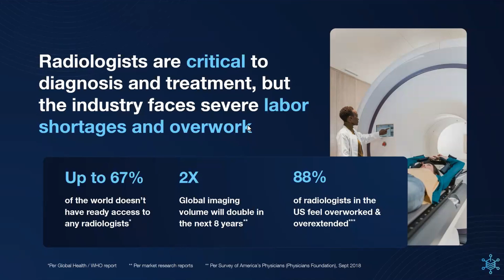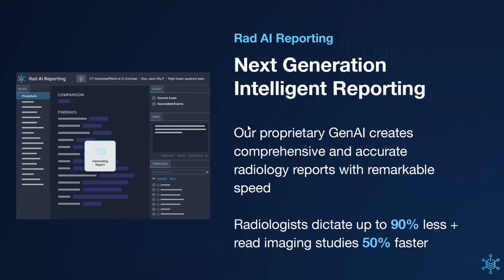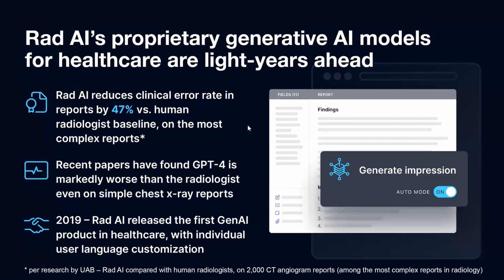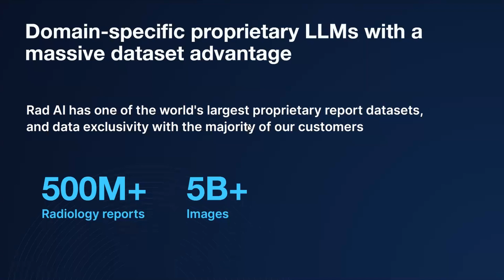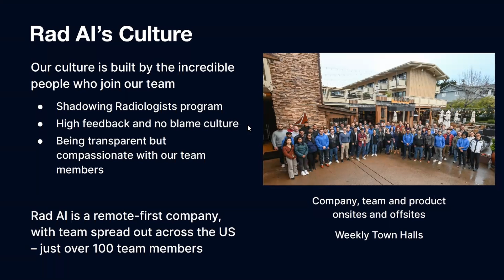Jeff Chang - Rad AI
AI to generate radiology reports

Founder: Jeff Chang

Open roles: Head of Al and Data, Director of Engineering, Director of Security & IT, Lead Product Manager (Platform & Infrastructure), ML Research Scientists Senior Infrastructure Engineer, Staff and Senior Software Engineers, Senior Data Engineer, Senior ML Engineer (Infrastructure)